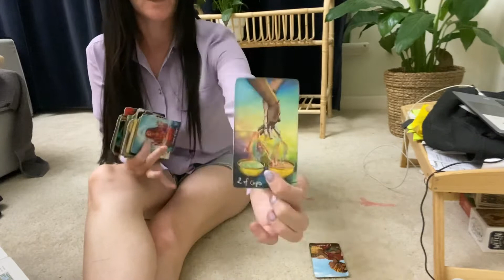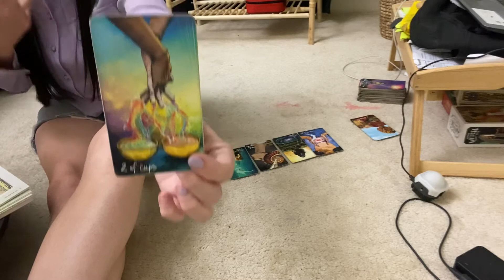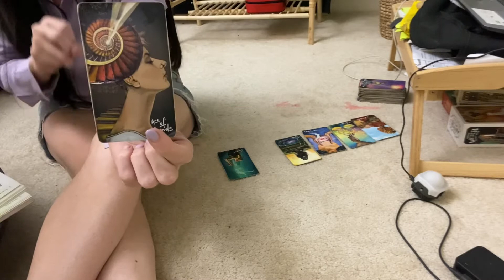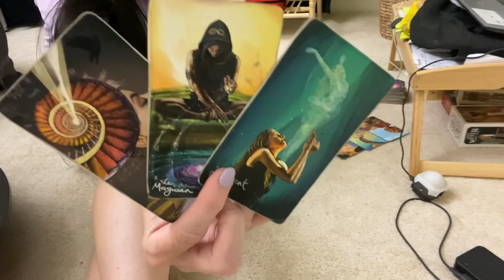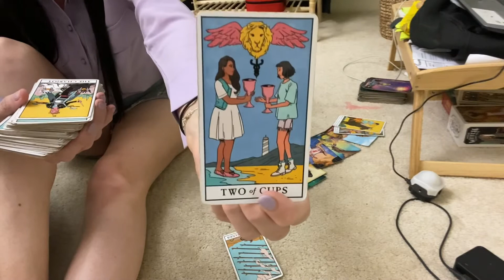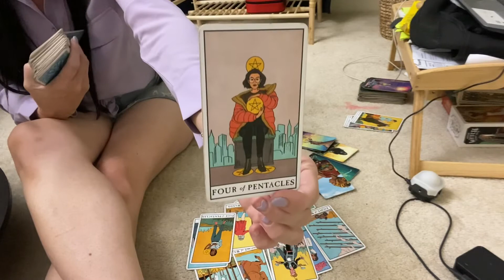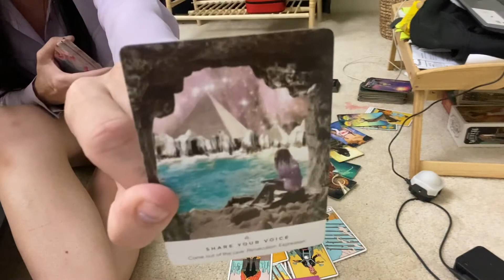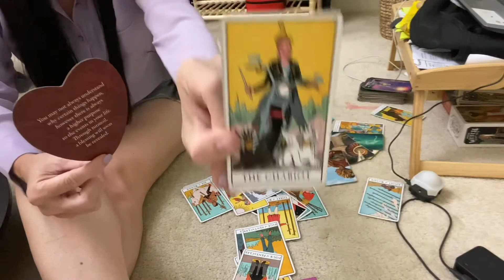Scorpio singles: Wouldn’t be a Scorpio read without a reconciliation story! Truth & clarity restored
Hey everyone!

Today’s video is for Scorpio singles ~ Timeless message ~ whenever you’re guided to the message…

MONTHLY SCHEDULE - first and or second week of each month
Scorpio, Sagittarius, Libra
Capricorn, Aquarius, Pisces
Aries, Gemini, Taurus

Rest of the month:
Collective readings, twin flame readings, messages from your person/you vs them, full moon, new moon, career etc! All month readings - mixing it up!

Thankyou kindly. :)
Morgan Tarot